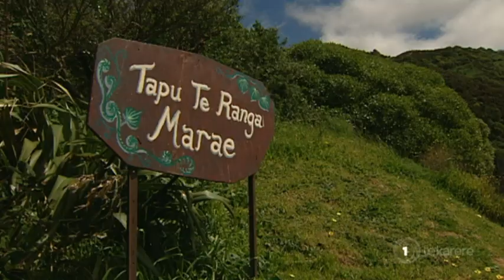Tapu Te Ranga Marae builder Bruce Stewart passes away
Wellington marae, Taputeranga, is in mourning today with the death of their rangatira, Bruce Stewart. He built the marae in 1974 when he was released from prison. His marae was famous for being the hosts with the most. Stewart was of Ngāti Raukawa and Te Arawa descent. He was 81-years-old.